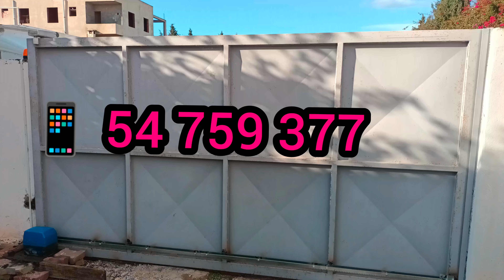portail automatique coulissant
installation moteur pour porte coulissante